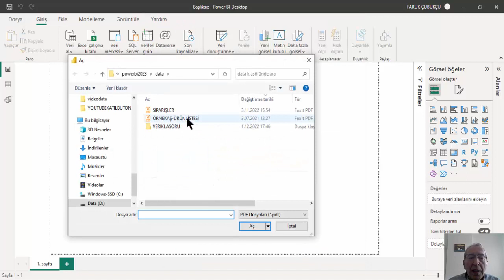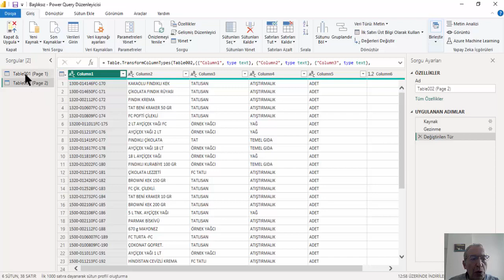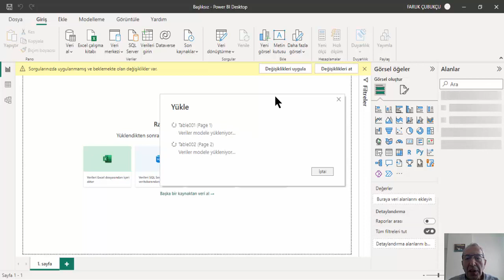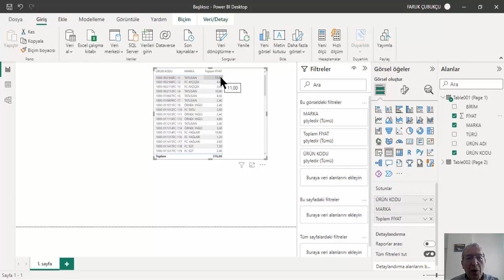MICROSOFT POWER BI 2-4